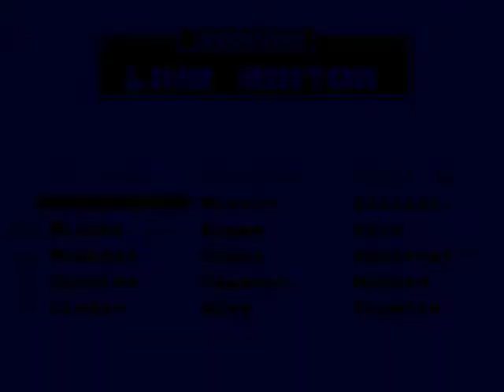Jets @ Canucks game 3 part 1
Moving on from the tough game against the Oilers, the intrepid Vancouver Canucks hit the ice at the Pacific Coliseum to take on their old playoff rivals, the Winnipeg Jets. Teemu Selanne is a hotshot rookie as is the tough Keith Tkachuk, but can Igor Ulanov, Sergei Bautin and Teppo Numminen help *future* Canucks backup Bob Essensa stop the vaunted onslaught of Anatoli Semenov and Sergio Mommeso? Watch to find out!